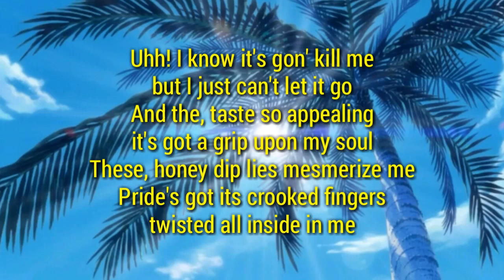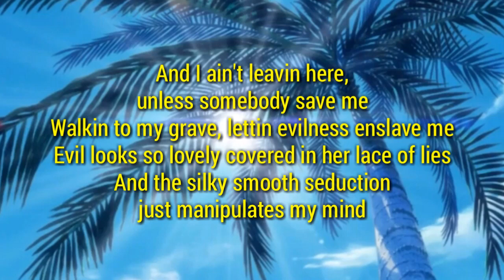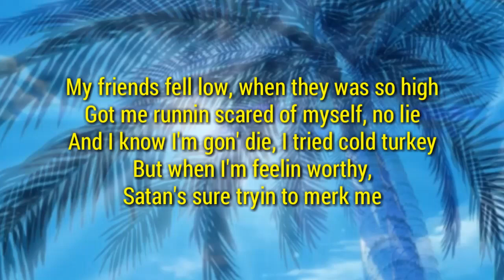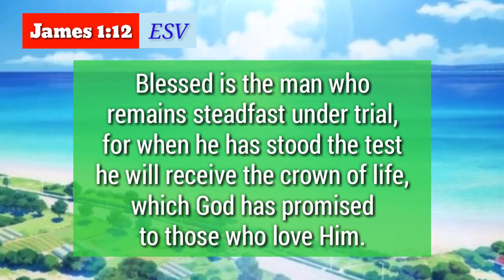Killa Lyrics _ Lecrae 2010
Type: Lyric Video
Song: Killa
Artist: Lecrae
Released: 2010